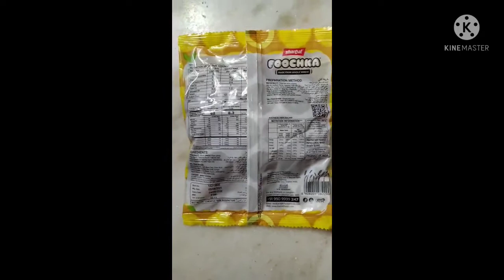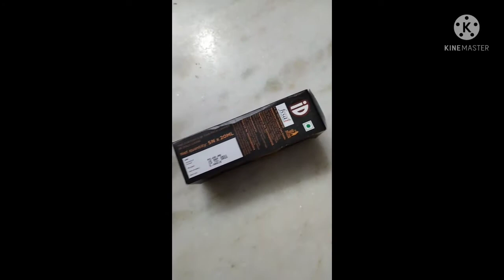MOJO BOX | Unboxing | Foodies Box -8 Products ( M )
MOJOBOX UNBOXING

Do Check Out Their Social Media For Exciting Offers